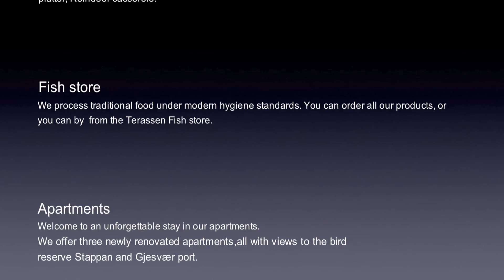"Gjesvær", paradise on the top of the world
This video is an introduction of our product range of experiences.
The information in the video is texted in English.